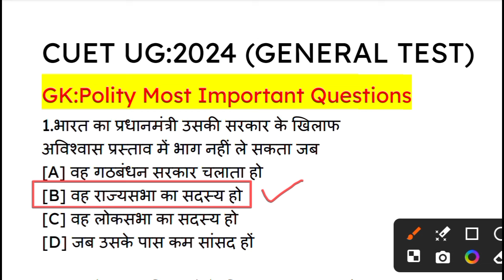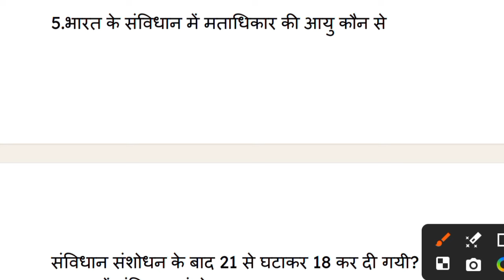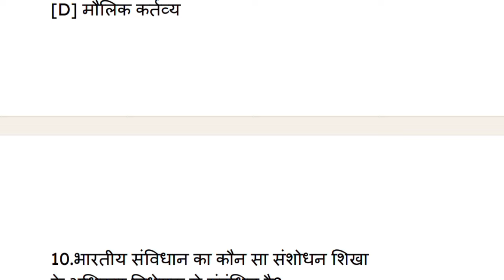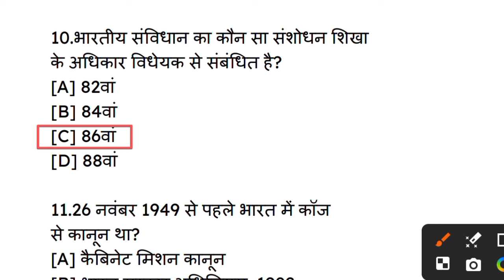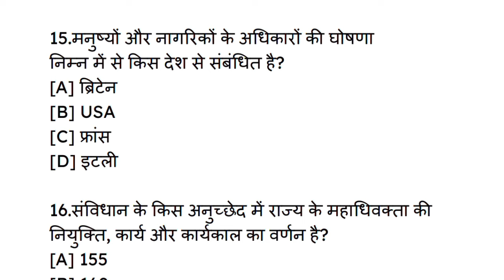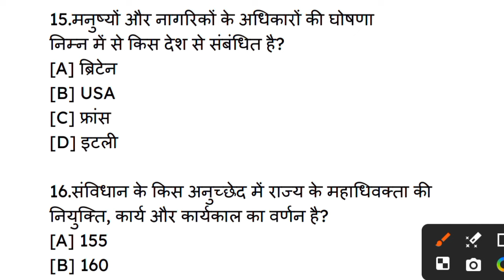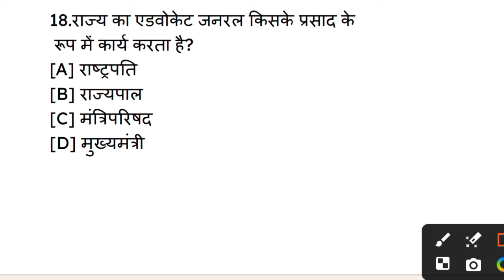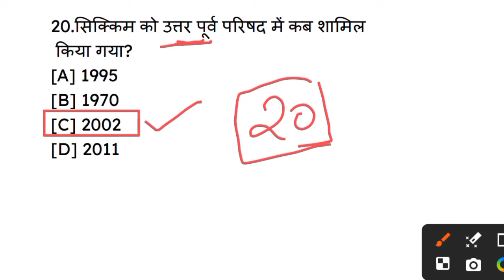General Test most important questions for cuet exam 2024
CUET 2024 General Test / General knowledge most important questions for cuet 2024

PDF के लिए WhatsApp करें:-

Hello friends:
aaj ke iss video me maine CUET UG 2024 Exam ke liye General Test me Gk ki important questions ko bataya hai...
ye sare important questions hai I hope ki apko ye video pasand ayegi...

Highlights:-
CUET UG general Test previous year question
reasoning
CUET UG General Test Reasoning vvi MCQ
Questions 2024
CUET UG Official moc test 2024
CUET UG NTA Official moc test kaise kre 2024
CUET UG live exam mOc test 2024
CUET UG 2024 big update
CUET UG Good News 2024
CUET UG Exam 2024 big update
CUET UG general Test vvi Questions 2024
CUET UG general Test previous year question2024
CUET UG general Test Reasoning vvi Questions2024
Questions 2024
cuet general Test ki tayyari kaise karen 2024cuet exam ki tayyari kaise karen 2024cuet general Test important questionscuet general Test classes 2024
jac board
CUET class 12th history ki tayyari kaisekren
jac board
CUET 12th History best gess paper
2024
jac board
 CUET exam 12th best book
jac board
CUET class 12th History vvi subjectivequestion
jac board class 12th
CUET History subjectivequestion
jac board
CUET class 12th History chapter 1 vviquestion
CUET class 12th warma gess paper solutionjac board
CUET class 12th History objectivemodal paper solution
jac board
CUET class 12th arts history modalpaper solution
jac Board
CUET Class 12th history MCQ modalpaper questions 2024
jac board
CUET class 12th history modal papersolution
jac board class
cuet 12th history modal questionsjac board
CUET class 12th history mcq questionjac board
CUET class 12th itihas chapter 1
CUET Exam Hindi classes
Cuet general Test ki tayyari kaise karen 2024cuet exam ki tayyari kaise karen 2024cuet general Test important questionscuet general Test classes 2024cuet exam pattern 2024